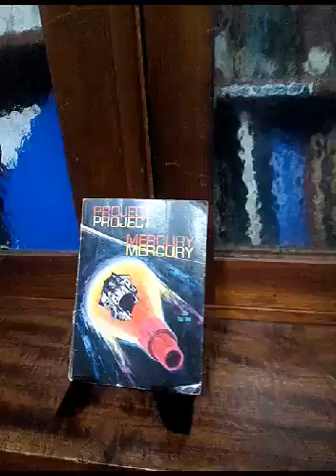BIBLIOTECA de ASARAMAS en Avenida Patricia Argentinas 550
BIBLIOTECA ESPECIALIZADA
ASOCIACIÓN ARGENTINA AMIGOS DE LA ASTRONOMÍA
La biblioteca funciona de lunes a sábados de 19 a 23 hrs. El acceso y consulta en la sala de lectura es libre y gratuito.
Canales directos de comunicación:
biblioteca @amigosdelaastronomia.org